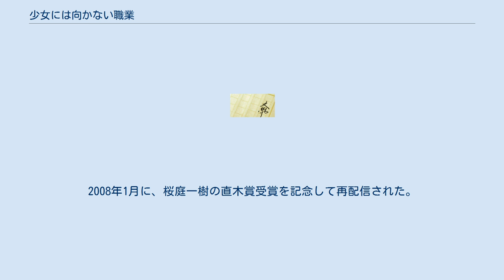少女には向かない職業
『少女には向かない職業』（しょうじょにはむかないしょくぎょう）は、桜庭一樹の小説作品。
 山口県の小さな離島の中学校に通う中学2年生・大西 葵は、クラスでは明るく友達もそこそこいる、ごく普通の少女だ。
しかし家に帰れば、無職で毎日酒ばかり飲んでいる義父と、仕事で疲れて帰ってきては愚痴をこぼす母親との暮らしに苦しんでいた。
学校では友達にそんな悩みを打ち明けることもできず、明るく振舞うことしかできない日々が続いていた。
 やがて学校は夏休みに入った。
その初日、葵は互いにゲーム好きな男友達・田中 颯太と、下関市にあるゲームセンターへ遊びに出かける。
彼と別れ家に帰る途中、葵は島で迷い山羊を見つける。
山羊の姿に自分の境遇を重ねた葵は、無性に怒りを覚え理由も無く山羊を殴り、痛めつけた。
その時「…それぐらいにしておいてやりなよ」と声がした。
振り返ると、同じクラスの女子・宮乃下 静香がそこにいた。
普段はクラスでも目立たない静香だったが、葵はその時彼女の異様な存在感に気づく。
静香は「今、港で水死体が見つかったから見に行かない?」と葵を誘う。
 こうして、葵と静香、2人の奇妙な関係が始まった。
 東京創元社から2005年9月に刊行（ISBN 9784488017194）。
 2006年5月よりGyaOでネット配信された、GyaOオリジナルドラマ。
全10話。
2007年2月にDVD発売。
2008年1月に、桜庭一樹の直木賞受賞を記念して再配信された。